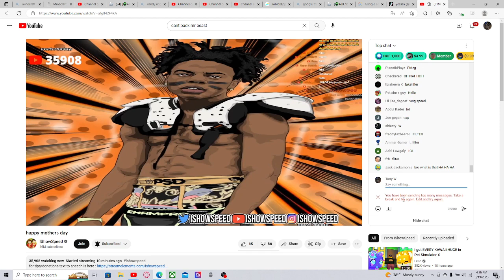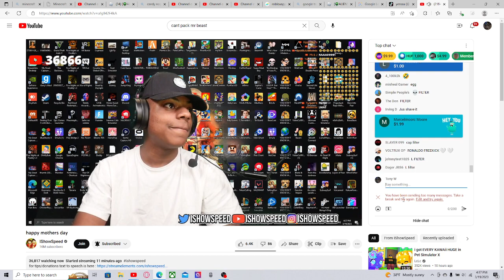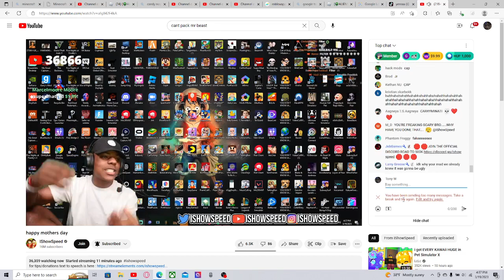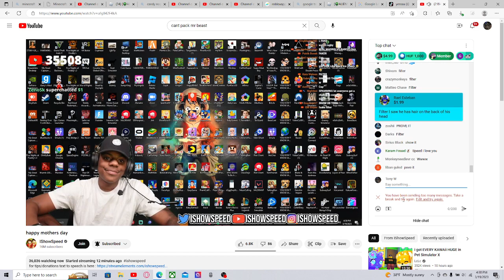SPEED BALD REVEAL!?!?!